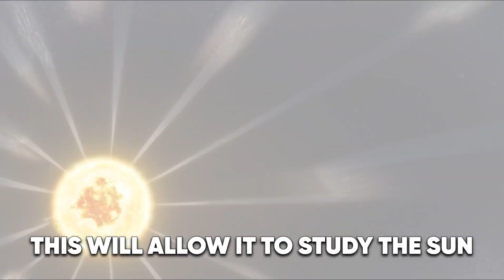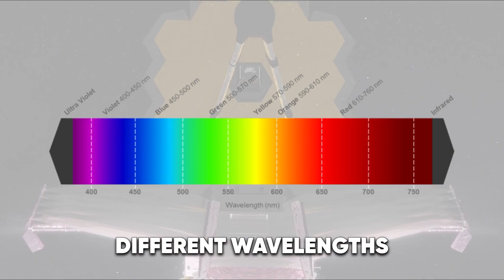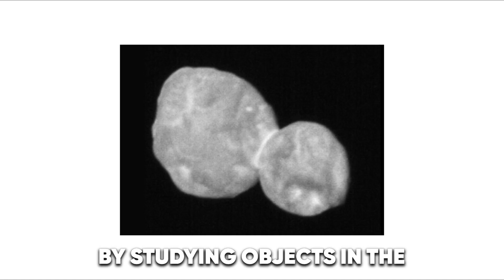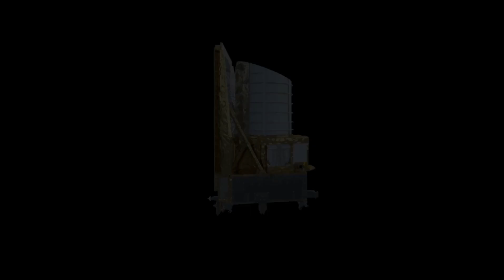The Most Exciting Space Missions To Look Forward To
"The Most Exciting Space Missions To Look Out For" explores some of the most exciting space missions currently underway and gives you an update on their goals and progress. From exploring distant planets to studying the origins of the universe, there is no shortage of amazing space missions happening right now.

We will cover the Mars 2020 Perseverance Rover, the Parker Solar Probe, the James Webb Space Telescope, and the New Horizons Mission.

If you're a fan of space travel and exploration, then you won't want to miss this video.